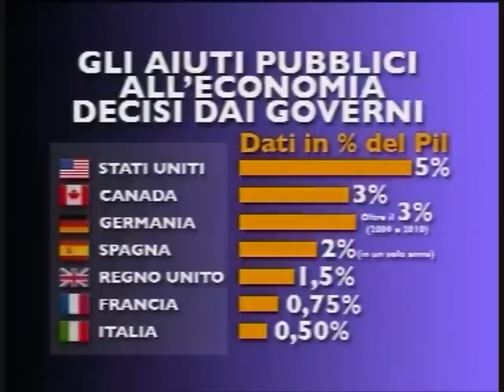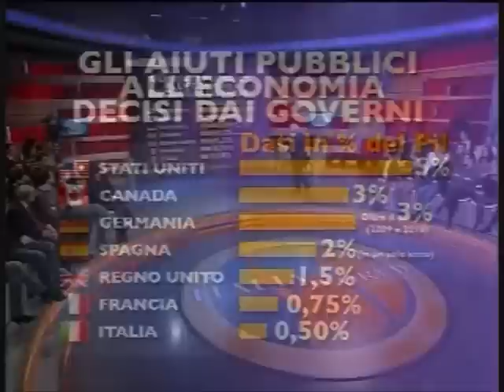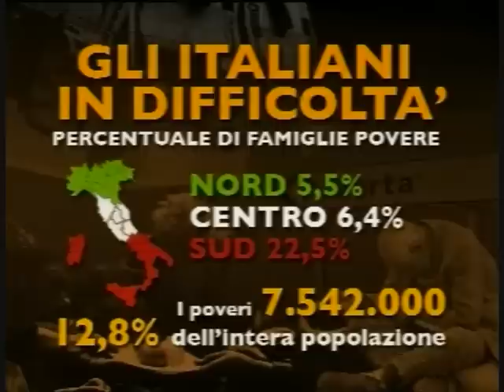Tito Boeri a Italia World, Rai International - 27 febbraio 2009 (2 di 2)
La grande paura che ritorna, di fronte ad una crisi economica e ad una recessione mondiale che ricorda ben pochi precedenti.
Di chi è la colpa?
Della Finanza, quell'economia irreale che ha creato una grande bolla speculativa? Dell'eccessiva e veloce globalizzazione?